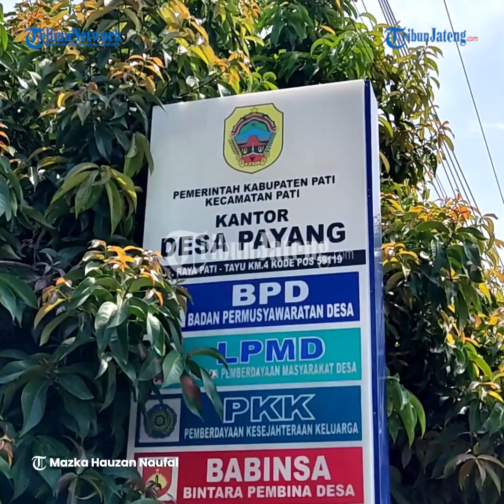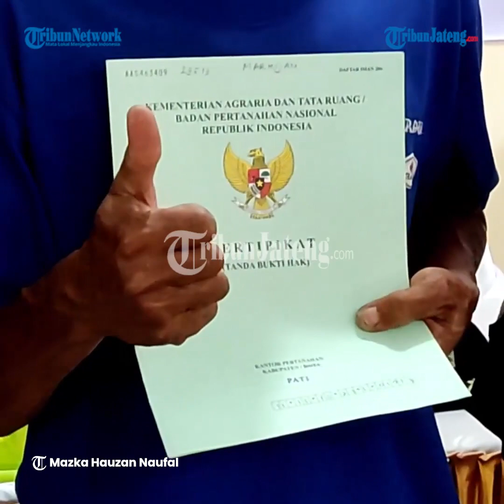Warga Desa Payang Pati Terima Sertifikat Tanah PTSL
TRIBUNJATENG.COM, PATI - Bupati Pati Haryanto secara simbolis menyerahkan sertifikat hak atas tanah pada masyarakat Desa Payang, Kecamatan Pati, Kamis (18/11/2021).

Sertifikat tanah yang dibagikan tersebut diterbitkan melalui program Pendaftaran Tanah Sistematis Lengkap (PTSL).

Seremoni penyerahan sertifikat tanah dilakukan di Balai Desa Payang.

Kepala Desa Payang, Dewi Ernawati, mengatakan bahwa mulanya terdapat 850 bidang tanah milik warga yang diajukan dalam program PTSL.